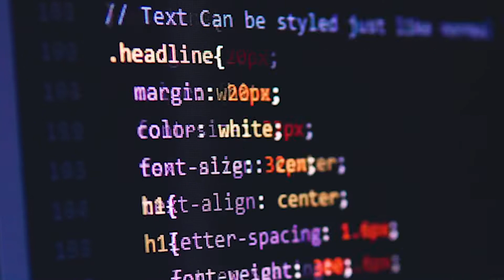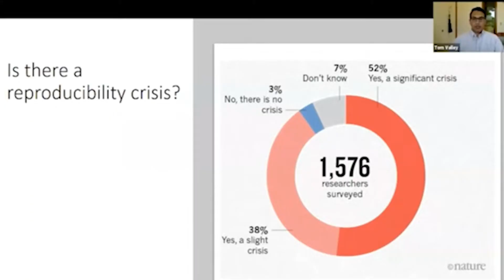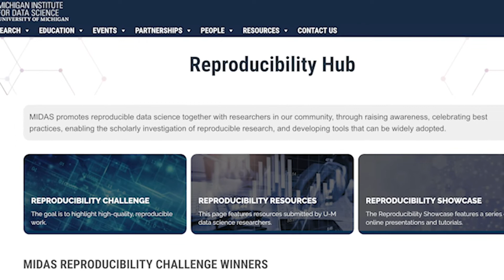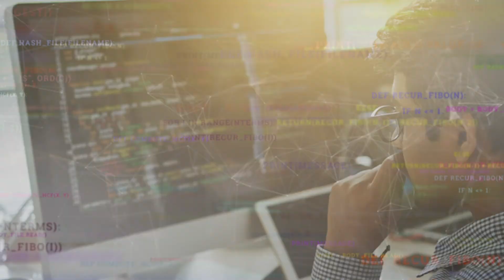Research Reproducibility in Data Science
A significant challenge facing a wide variety of disciplines is the ability to reproduce research results. Researchers across the University of Michigan are working together to develop best practices that promote reproducible data science.

Produced by Eric Shaw, Communications Manager in the U-M Office of the Vice President for Research.